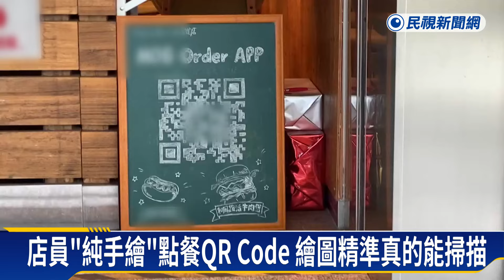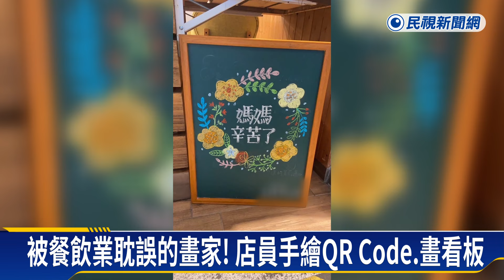速食店員「純手繪」點餐QRCode 真的能掃描！精準繪圖耗費至少兩小時－民視新聞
【民視即時新聞】中部中心／李文華彰化報導彰化一間速食餐廳，店外擺放了一塊黑板，上頭是用粉筆手工繪製的QRCode，有民眾好奇掃描，結果真的可以跳出&quot;點餐APP&quot;，原來這圖案，是店員兩周前突發奇想，為了鼓勵客人線上點餐，親手繪製而成，想不到竟然和紙本印製效果一樣，讓顧客嘖嘖稱奇！